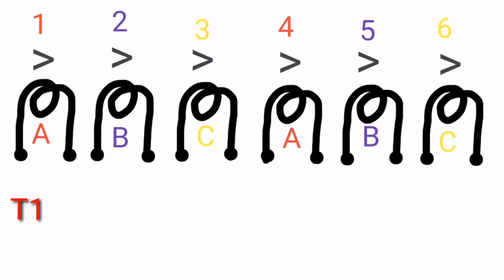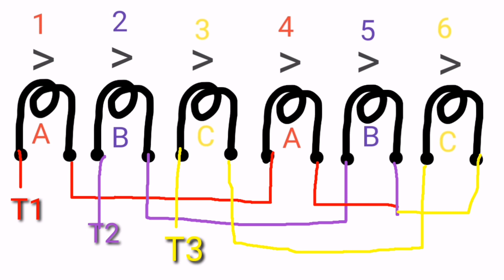How to connect a 4 poles, Consequent pole 1080p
Electric motor rewind